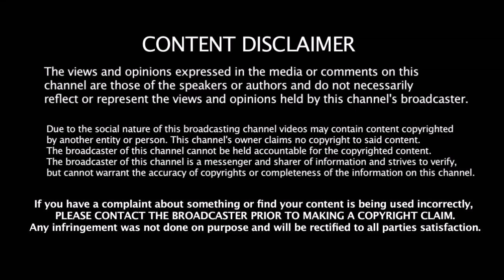Ashwin - க்கு சம்பளம் தராத கிங்ஸ் லெவன் பஞ்சாப் அணி முக்கிய வீரரை தட்டி தூக்கியது